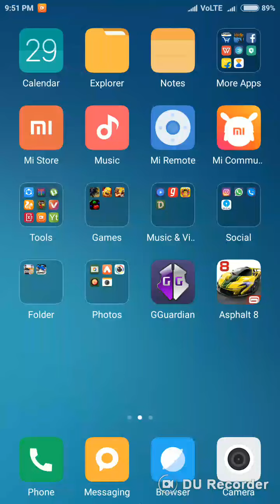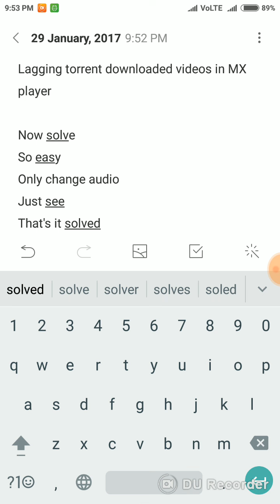video lagging issue in any phone (redmi note 3) MX player